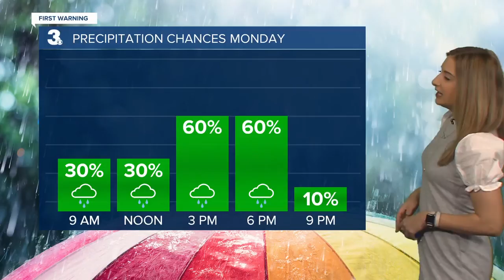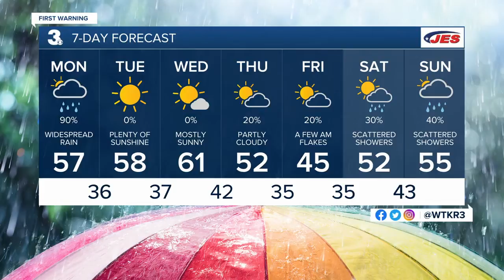Sunday Late Webcast